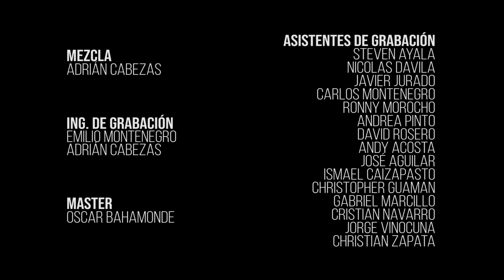Don De Gente - Alcoholicadas - Sesiones Al Parque (Episodio 3)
Sesiones Al Parque y Don De Gente presentan "Alcoholicadas".
Grabado y filmado en vivo en el Parque Juan Montalvo, Ambato.

Dirección: Daniel Prieto
Producción: José Luis Toral, Daniel Prieto, Emilio Montenegro  Nogales y Adrián Cabezas.

Grabación: Emilio Montenegro, Adrián Cabezas.
Mezcla: Adrián Cabezas
Master: Oscar Bahamonde
Fotografía: Daniel Prieto
Edición: Daniel Prieto
Camarógrafos: David Salazar, Daniel Prieto, David Guzmán, Alvaro Palomeque y Aquiles Fernandez.